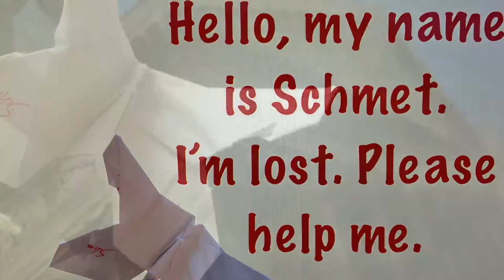Schmet lost in Rome: "Where am I?"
Schmet is lost in Rome and is asking for directions.